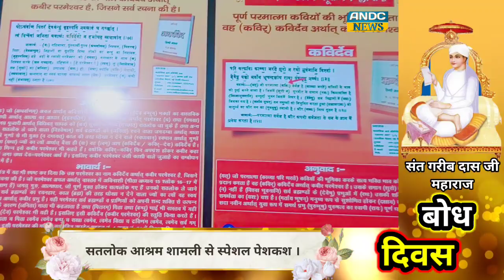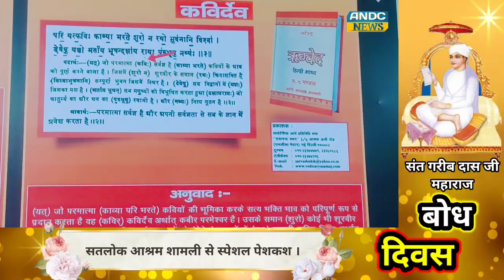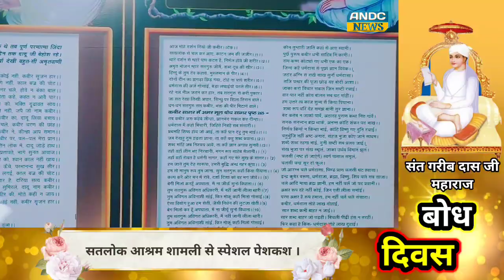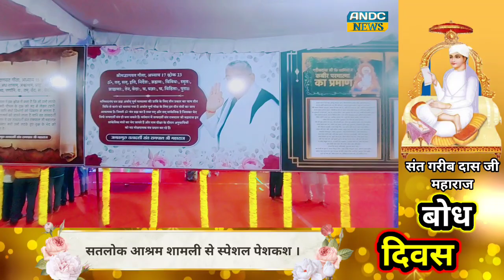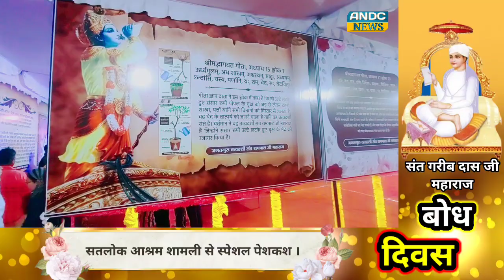शामली आश्रम से स्पेशल पेशकश | सतलोक आश्रम | ANDC NEWS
ANDC के साथ देखिये देश-विदेश की सभी महत्वपूर्ण और बड़ी Watch the latest Hindi news Live on the ANDC News Channel on YouTube.

ANDC News Channel

एएनडीसी न्यूज चैनल की लाइव खबरें एवं ब्रेकिंग न्यूज के लिए बने रहें।

News, Politics, Entertainment News, Business News and Sports News.

news live
live news
zee news live 240K
news
manorama news live
etv news
ajtak.live news
abp news
geo news live
zee news
today news
telugu news
news 7 live
etv news live
latest news
samaa news live
asianet news
24 news live
polimer news
bbc news live
24 news live malayalam
dd news 33K
hw news
haryana news live
kashmir news
news today
news live telugu
Knews nation live24Ktamil news24Knews
manorama news
cnn news live
india news
news 24 live
tv22Kajj live news
mahaa news live
fox news
news aaj tak live
t news
suvarna news 24x7 live kannada
breaking news
v6 news
dls news
news
hindi news